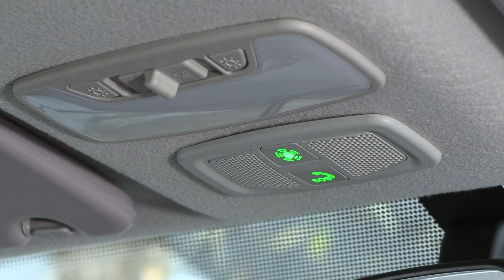УАЗ Патриот - нет АБС и подушек, китайская коробка / UAZ Patriot 2022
Упрощенный УАЗ Патриот называется «Base Икар». Без водительской подушки безопасности и с китайской коробкой передач BAIC вместо корейской Dymos – минус 25 тысяч рублей. Без АБС – еще минус 5000 рублей. А если мотор ЗМЗ Про будет второго экологического класса вместо пятого, вычтут еще 20 тысяч рублей.

Таким образом, самый дешевый УАЗ Патриот сегодня стоит 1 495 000 рублей. В салонах еще есть машины с автоматической коробкой и в топовых версиях, но с завода идут только «упрощенки».

При этом на «Икары» можно заказать кондиционер (40 тысяч рублей), блокировку заднего дифференциала (48 тысяч), лебедку с защитой рулевых тяг (71 тысяча) и большой пакет за 250 тысяч рублей, включающий, среди прочего, обогрев передних сидений и лобового стекла, климат-контроль, медиасистему, парктроник, литые диски и противотуманки.